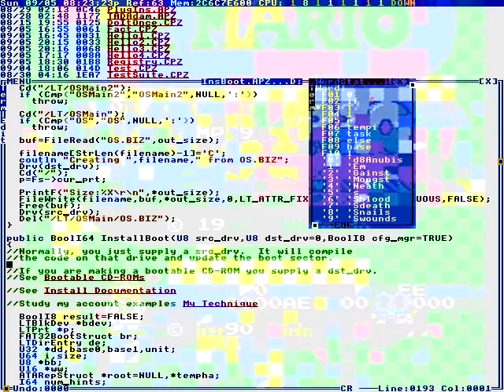Digitizer & LCD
It is directed by Medicare.
Its not work the risk.